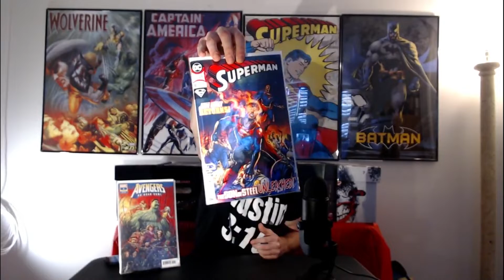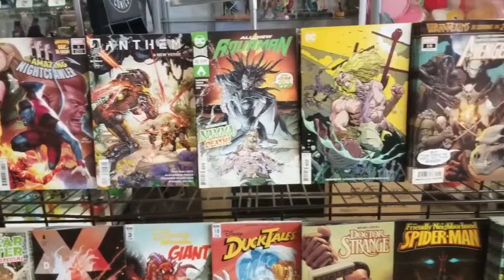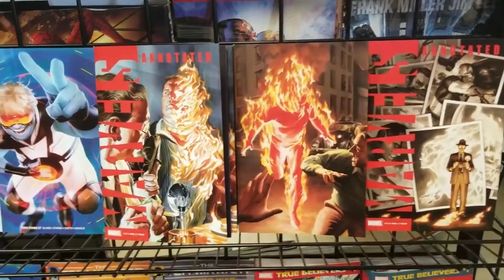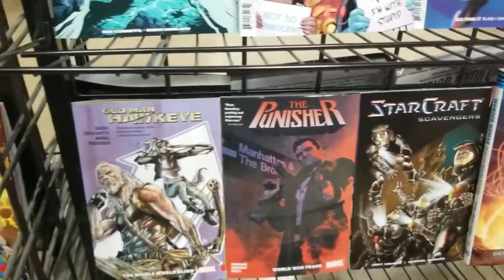Comic Chat with Chad 2-21-19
It's time for Comic Chat with Chad. In this episode, Chad goes over the latest comics that came out today February 6th and show his pick ups for the week!